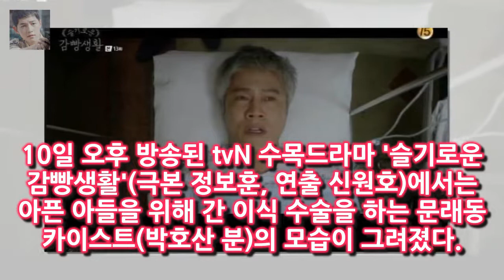사진=슬기로운 감빵생활 방송 화면 캡처 드라마 슬기로운 감빵생활에서 아들을 위해 간 이식 수술을 한 박호 [★밤TView]감빵생활 박호산 아들에게 간 이식 후 이감- 스타뉴스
사진=슬기로운 감빵생활 방송 화면 캡처 드라마 슬기로운 감빵생활에서 아들을 위해 간 이식 수술을 한 박호산이 이감됐다
10일 오후 방송된 tvN 수목드라마 슬기로운 감빵생활(극본 정보훈 연출 신원호)에서는 아픈 아들을 위해 간 이식 수술을 하는 문래동 카이스트(박호산 분)의 모습이 그려졌다
이날 제혁(박해수 분)은 중학교 때까지 야구를 했다는 똘마니(안창환 분)에게 포수를 제안했다

아마 많이 걸어서 술기운도 더 빨리 퍼졌겠죠?  이서진 한지민이 남상미보다 더 좋아요 :
사진=JTBC 한끼줍쇼 방송 화면 캡처 한끼줍쇼에서 배우 서민정과 김지훈이 한끼에 도전했다 [★밤TView]한끼 서민정·김지훈 일산서 훈훈한 한끼 성공- 스타뉴스 :
8일 인천 남동경찰서는 공동상해·공동폭행·공동감금·공동강요 혐의로 B 씨(21) 등 20대 2명과 C 양(16) 인천 여고생 집단폭행 피해자 신고 도운 성매매 시도男도 처벌? :
기차가 운행하는 긴 시간 내내 조지아를 뚫어져라 바라보며 충격에서 헤어나오지 못했다 [★밤TView]로봇이아니야 유승호 채수빈에 돌직구 사랑 표현♥- 스타뉴스 :
[2018골든디스크]`대상` 아이유 故종현 언급 아직 많이 슬프고 미안해  매일경제 스타투데이 박세연 기자] 가수 아이유가 골든디스크 디지털 음원 부문 영예의 대상 주인공이 :

✅ The content of my videos is the purpose of entert